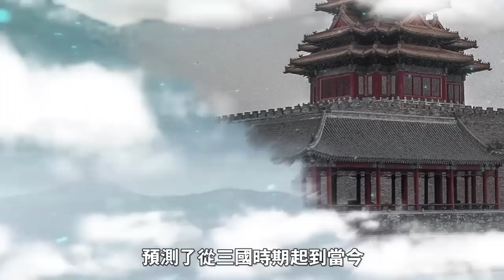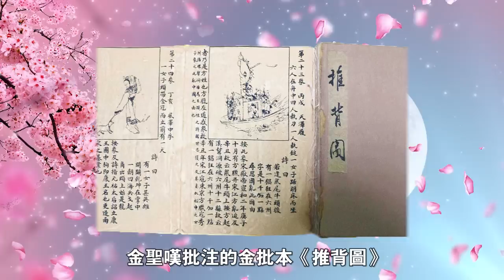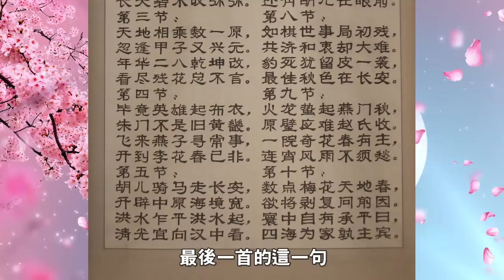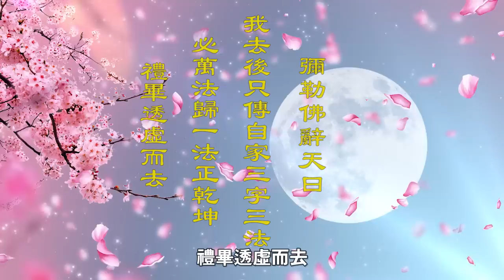✍✍《乾坤萬年歌》《步虛大師預言詩》《推背圖》《燒餅歌》等10大權威預言❗劉伯溫預言留下救命法寶❗👍👍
歷史上，出現了很多預言，無論是東方或西方社會也都存在著預言文化。以下介紹幾個中國歷史上流傳下來的10大知名預言。